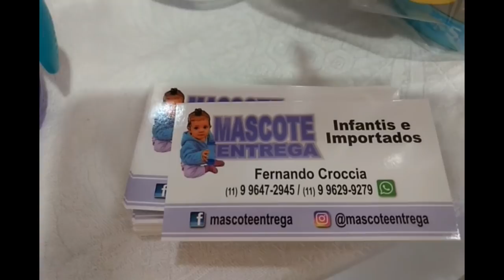Vlog - Um dia no Parque da Água Branca São Paulo-SP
Do Sabado fizemos um pequeno passeio no parque e filmamos... bejossss